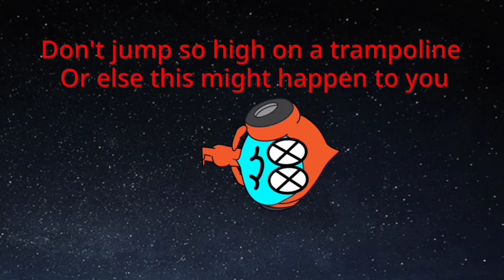Get Points Trivia! Episode 2!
The 2nd episode of Get Points Trivia is finally here! Enjoy!